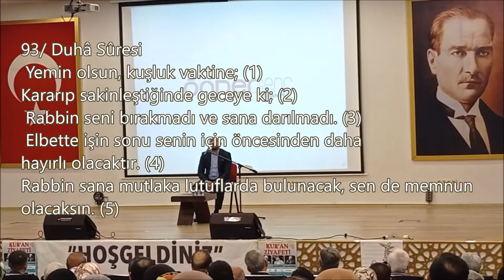Ali Tel-Yûsuf Sûresi 80-86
12/ Yûsuf Sûresi 80-86
93/Duhâ Sûresi 1-11
Hafız Ali TEL
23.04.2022, Genç Önder Derneği, Osmaniye
Kaydeden:Mehmet Fatih Akın